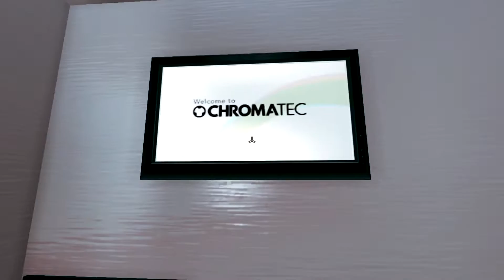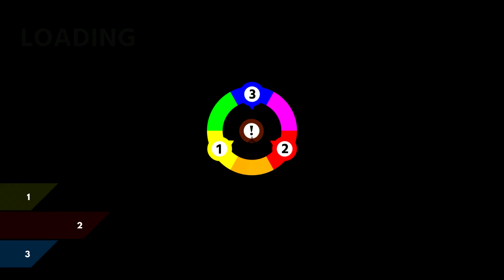ChromaGun - แก้ปริศนาผสมสี # Part 1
ขอให้สนุกกับคลิปนะครับ
เสียงแตกขออภัยอย่างสูงครับเกิดข้อผิดพลาดเล็กน้อย
ถ้าหันกล้องเร็วไป คอมเม้นไว้ด้วยนะครับ part หน้าจะลดลงจ้า
ถ้าชอบช่วยกดLike กด Share เพื่อเป็นกำลังใจให้ผมด้วยนะครับ

ถ้าคลิปไม่ชัดโปรดรอซักครู่ (คลิปพึ่งลงใหม่ๆต้องรอRenderนะครับ)

ขอบคุณทุกคนที่ติดตามแชแนลของผมนะครับ